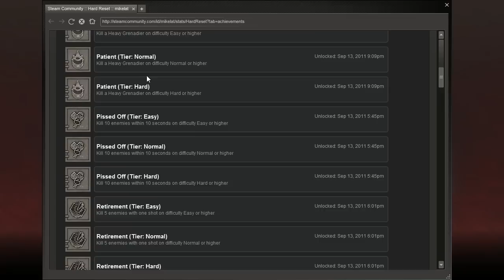Let's Play Hard Reset - Part 4 [BLIND & HARD]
Rocket lawn chair upgrades